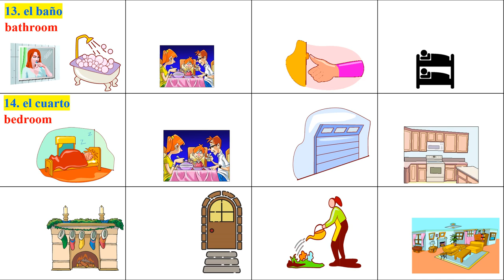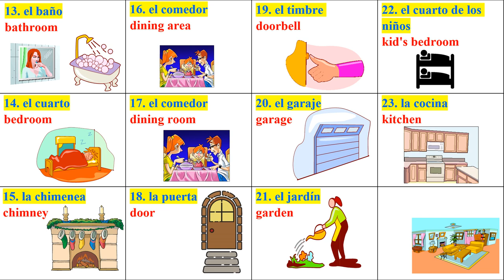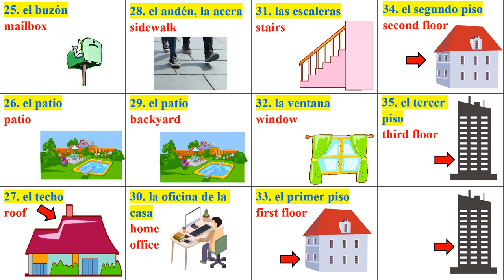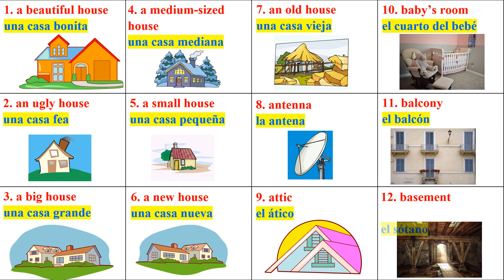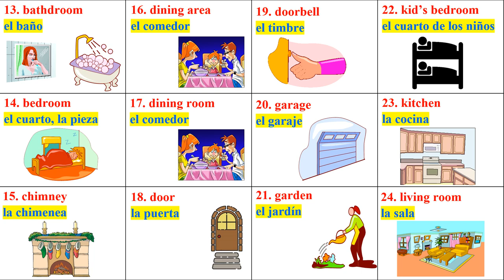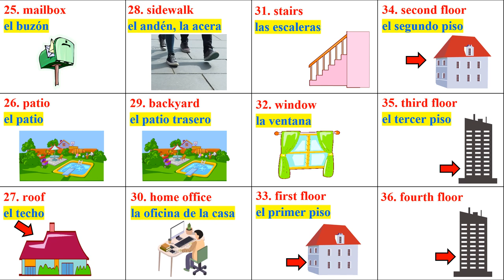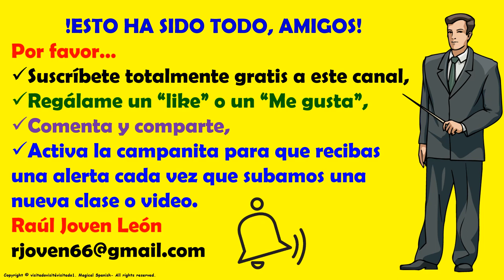Clase #20. PARTES DE LA CASA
Hoy vamos a estudiar las diferente partes de la casa. Una clase muy interesante con vocabulario muy útil en neustra vida diaria.

CANAL DE ESPAÑOL
 Magicalspanish (Youtube)
 @mymagicalspanish (Facebook)
 @JovenLen (Twitter)
 @ingleswithraul (Facebook)
 @inglés_joven (Twitter)